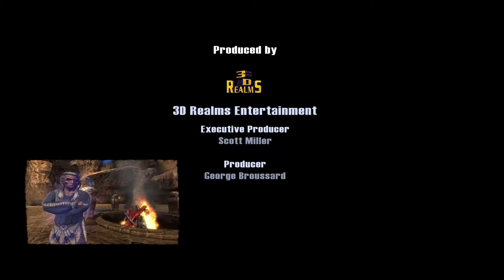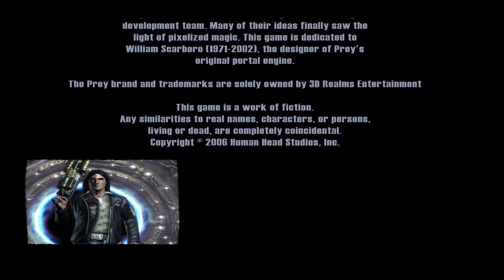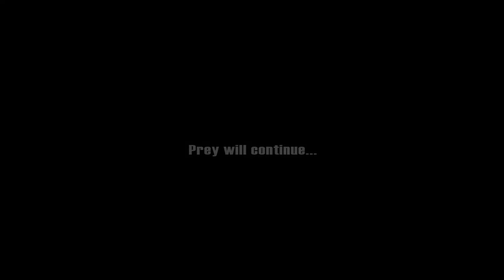Prey 2006 - Episode 17 - Solipsist Plays (Finale)